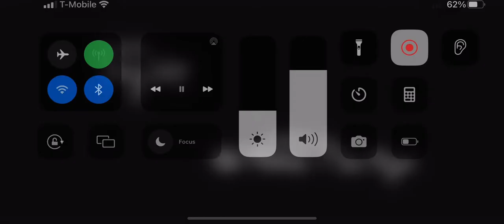Oh potato dog credits to parry gripp￼